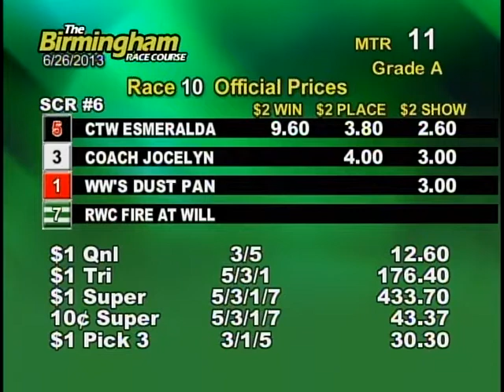06/26/13 Afternoon Race #10